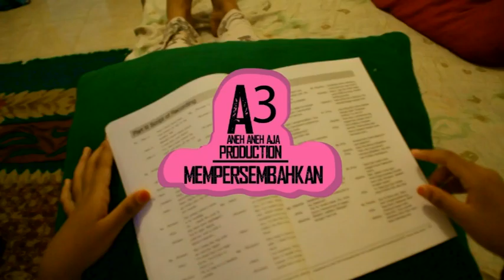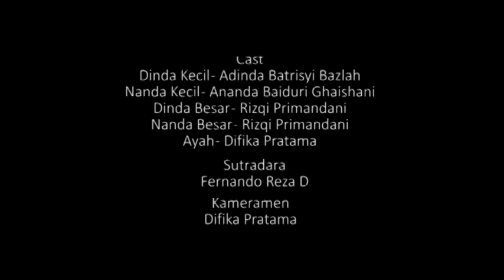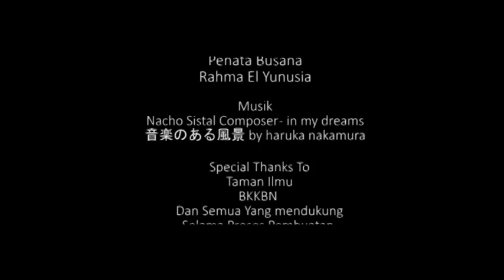Sukses berawal dari hal kecil [Karya Lomba: A3Production]